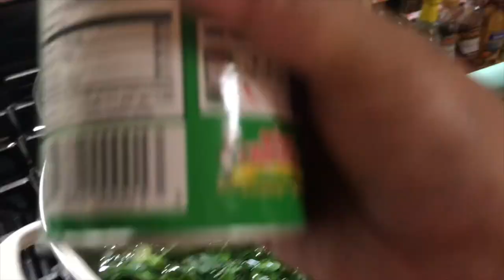Vegetables soup (utan law-oy)from my Kitchen to yours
Simpleng lutong bahay na kahit saang sulok ka pa ng mundo hanap hanapin mo pa rin ang simpleng lutong bahay UTAN LAW-OY